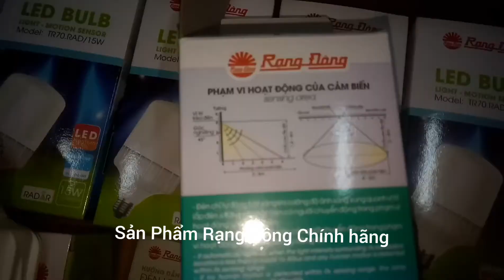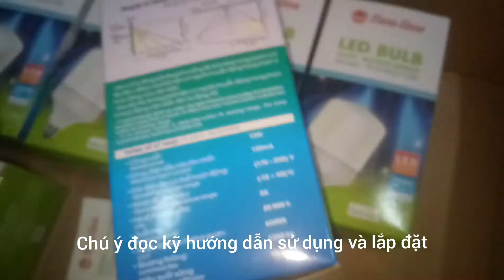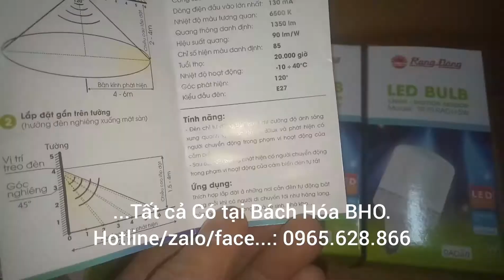Bóng LED cảm biến Radar Rạng Đông 15W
Bóng Đèn chỉ Tự Động bật sáng khi ánh sáng xung quanh vị trí lắp đèn dưới 10 lux và Đồng thời phát hiện được chuyển động trong vùng hoạt động của cảm biến !!
Sau 20-30 giây nếu không phát hiện chuyển động đèn sẽ tự động tắt .
Khoảng cách phát hiện 4-6 m
Thời gian tự động tắt 20-30s
Light sensor 10-15 lux
Tuổi thọ 15,000 giờ
Đui xoáy phổ thông!